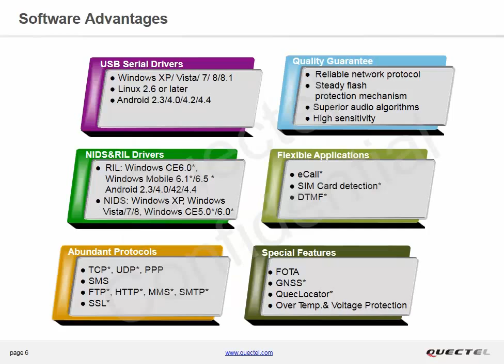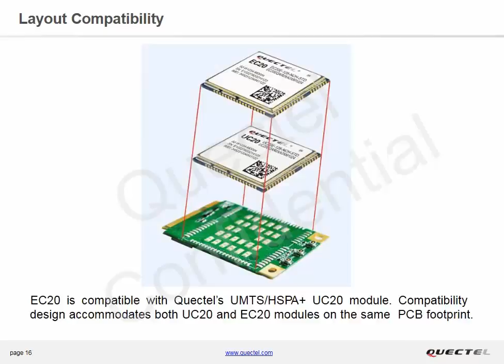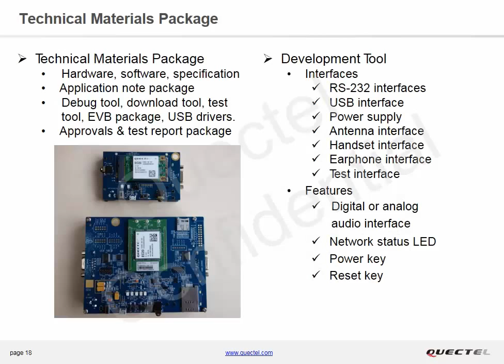LTE, the New Generation of Cellular modules, Presenting the Quectel EC20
EC20 is an LTE module which adopted the 3GPP Rel. 9 LTE technology, it delivery 100Mbps downlink and 50 Mbps uplink data rates and is fallback compatible with Quectel UMTS/HSPA+UC20 module in the compact and unified form factor.